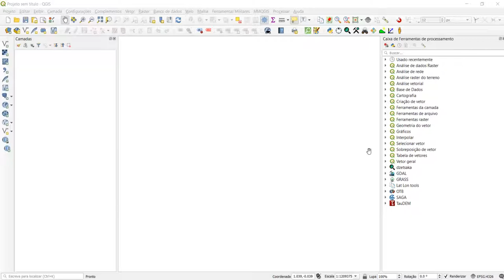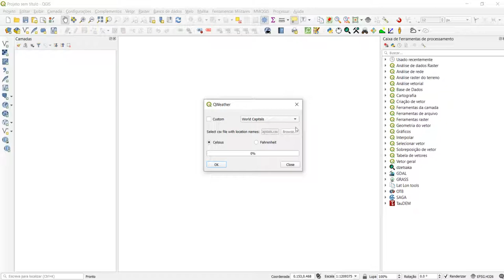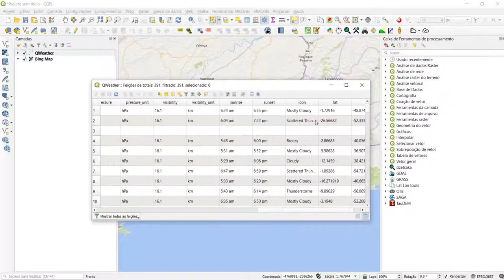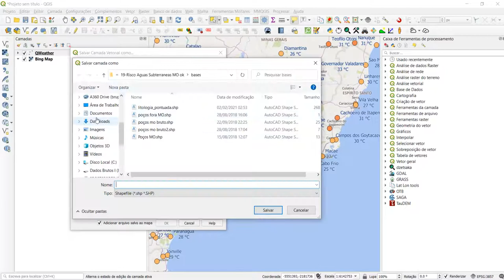QWeather: Baixe dados de temperatura do ar no QGIS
Neste tutorial ensino a usar o plugin Qweather para baixar dados da temperatura do ar em tempo real no QGIS.